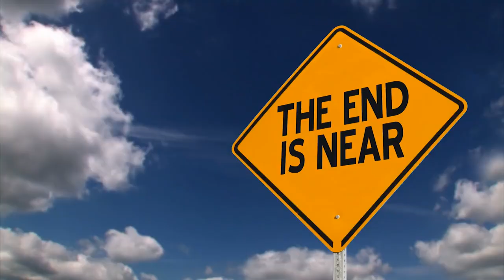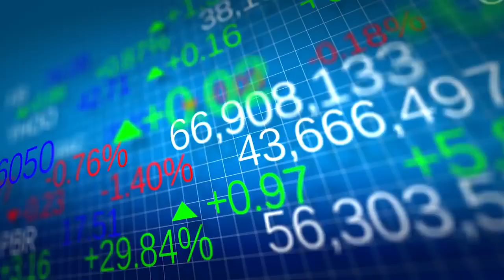pourquoi il a quitté sciences-po ?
lien de la vidéo originale